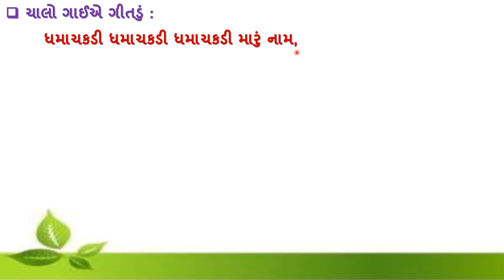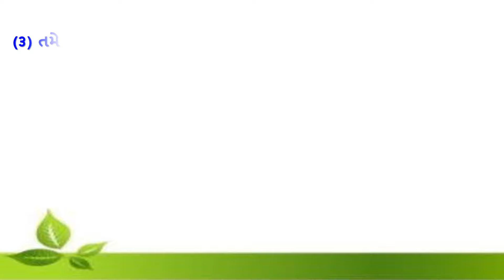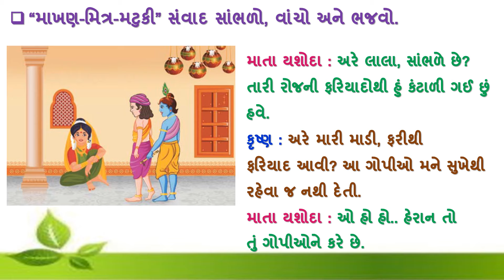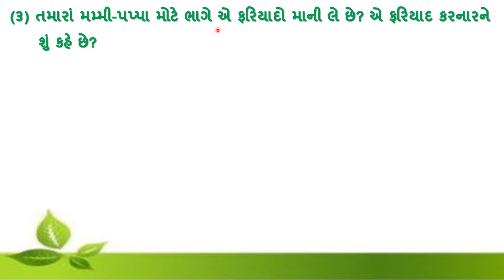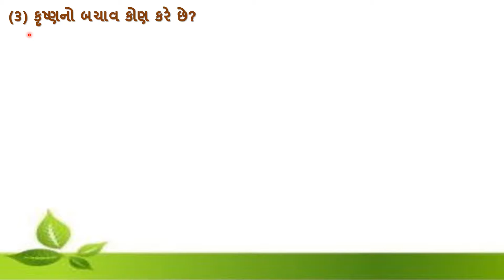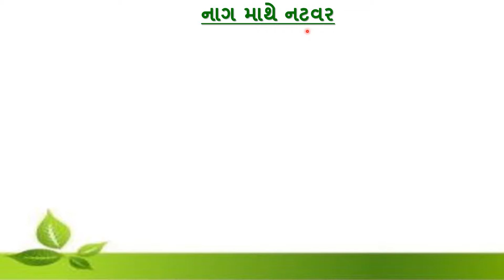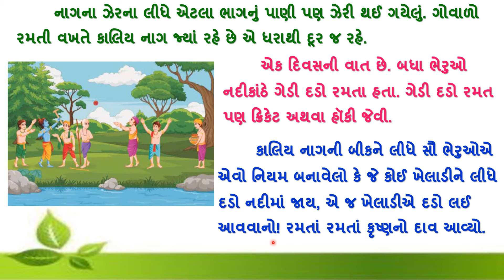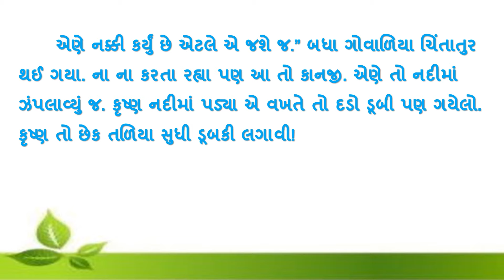std 4 gujarati ch 9 | std 4 gujarati ch 9 kamaljalkamaljalkamaljal new book | part 1 | std 4 kuhu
standard 4 gujarati path 9 part 1 new book 2021 , dhoran 4 kuhu path 9 kamaljalkamaljalkamaljal , std 4 kuhu ch 9 part 1

(1) std 4 gujarati ch 9 kamaljalkamaljalkamaljal
(2) dhoran 4 kuhu path 9 part 1
(3) standard 4 gujarati chapter 9
(4) dhoran 4 gujarati ch 9 kamaljalkamaljalkamaljal
(5) std 4 koohu path 9

ધોરણ 4 ગુજરાતી ના બધા જ પાઠ ના વિડીયો ની લિન્ક

std4 gujarati ch9 kuhu kuhoo newbook jalkamaljalkamal std4gujaratich9 ch9 kamaljalkamaljalkamaljal#gujarati#part1#std4gujaratich9